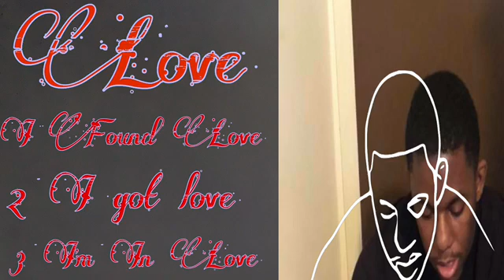You love eye too